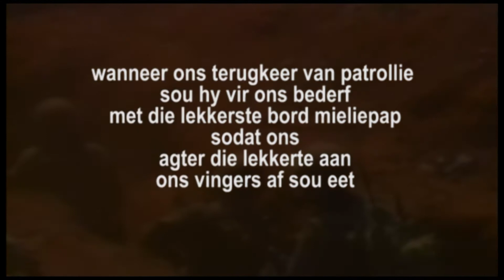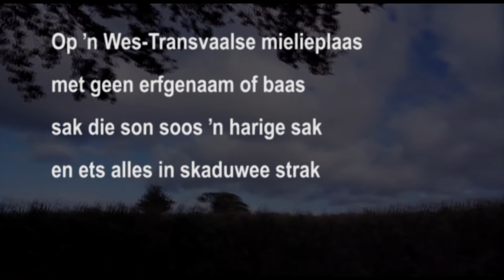Geur van Mieliepap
ŉ Gedig oor die Bosoorlog vanuit Dawid Lotter se digbundel “Wondgom”. Die bundel is beskikbaar deur
en Protea Boekwinkels
of op bestelling by die vernaamste boekwinkels.
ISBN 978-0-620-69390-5